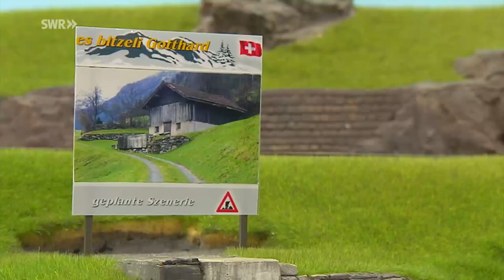Modellbahn Spezial: Es bitzeli Gotthard. Anlage von Heinz Mulheim | Eisenbahn Romantik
Bei den Modellbahntagen Stetten zeigte Heinz Mulheim die Anlage "Es bitzeli Gotthard".
Eisenbahn-Romantik zeigt in einer kleinen Reihe Modellbahn-Anlagen. Diese haben wir teilweise in unseren langen Folgen bereits gezeigt, hier sollen Anlagen und ihre Erbauer jedoch ausführlicher vorgestellt werden.